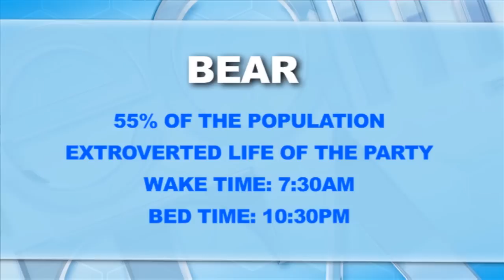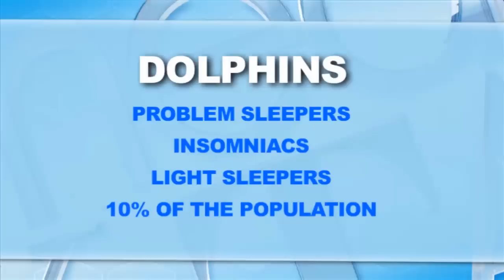Tapping into your body’s clock for optimal health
Did you know there’s a right time during the day to get a flu shot or even to have sex? Dr. Michael Breus, author of “The Power of When,” says it’s all based on your chronotype